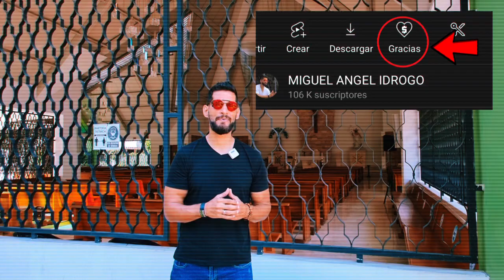TENIA MUERTE CEREBRAL Y RECIBIÓ UNA CURACIÓN MILAGROSA 😱🙏✝️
Este domingo será beatificada en la ciudad francesa de Lyon Paulina Jaricot, fundadora de la Obra de Propagación de la Fe, germen de lo que es hoy es el Domund. Su amor por las misiones, pese a no salir de Francia, revolucionó la Iglesia en esta cuestión concienciando al pueblo católico de la necesidad de ayudar a las misiones